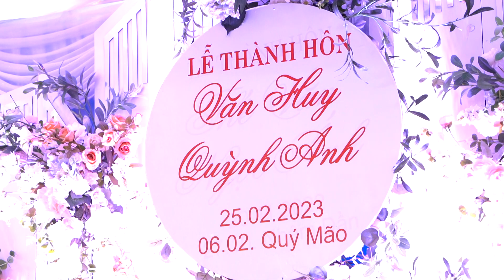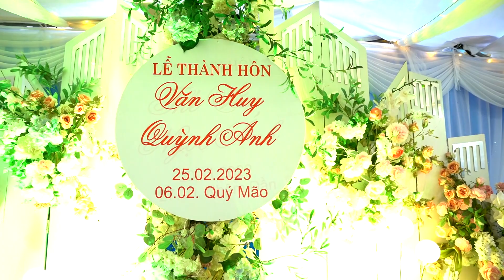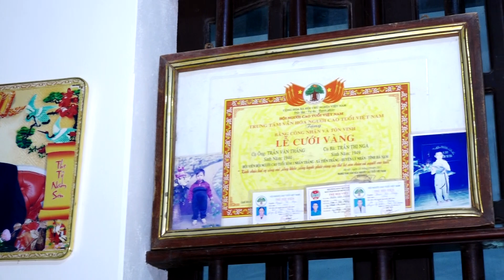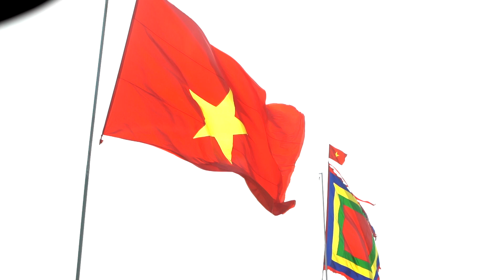LỄ THÀNH HÔN: VĂN HUY & QUỲNH ANH 25 - 02 - 2023